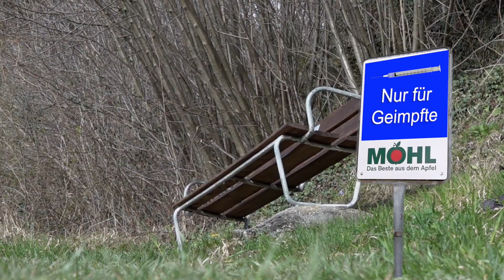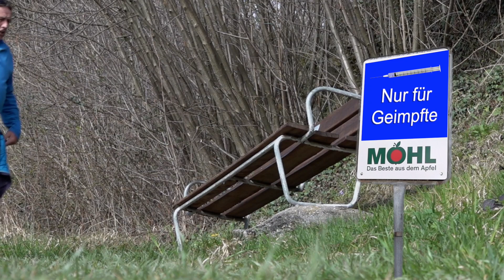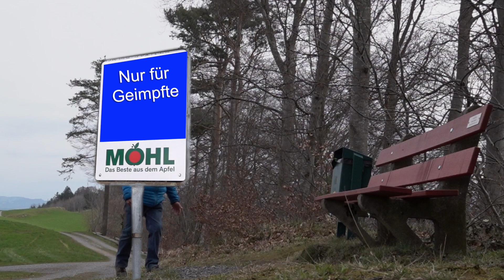Impfstoff aus Büriswilen AI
Impfstoff aus Appenzell produziert in Büriswielen AI am Katzensteig in einem Geheimlabor das von
Bill Gates gehört und auch von diesem überwacht wird. Der Impfstoff eignet sich auch für Hunde, Kanarienvögel und Waschbären.